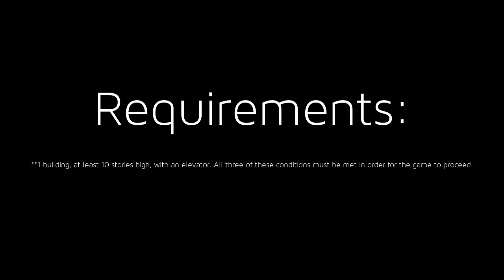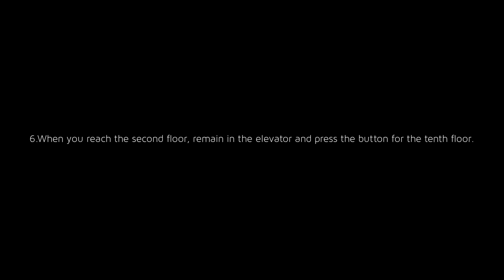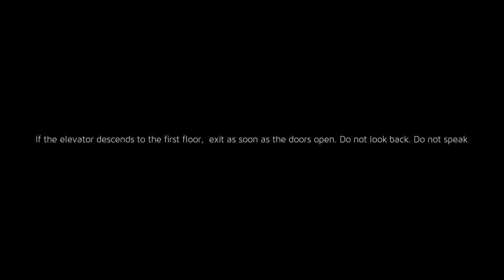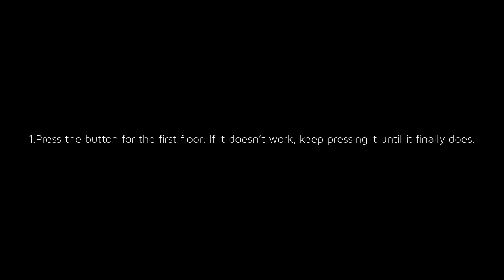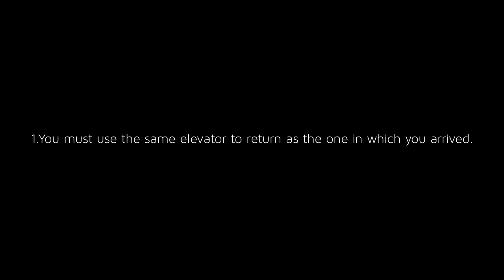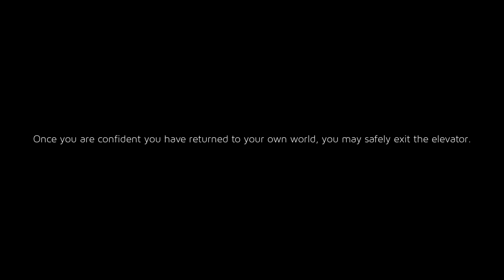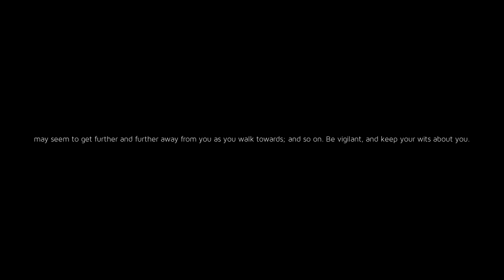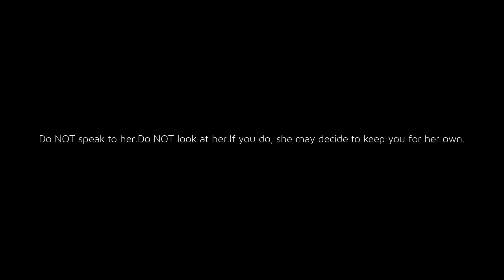ELEVATOR TO OTHER WORLD-RITUAL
TRYING THIS RITUAL HAPPENS IN YOUR OWN RISK